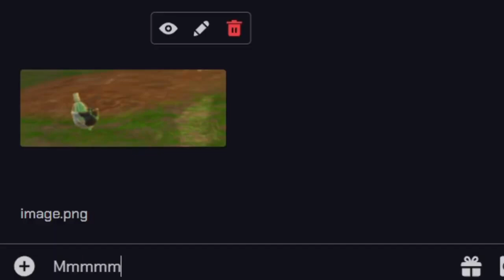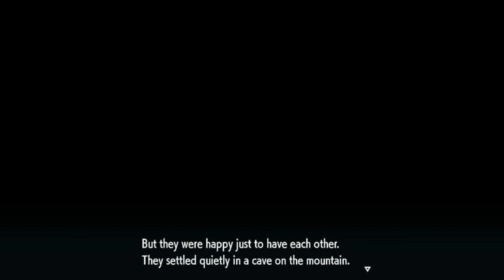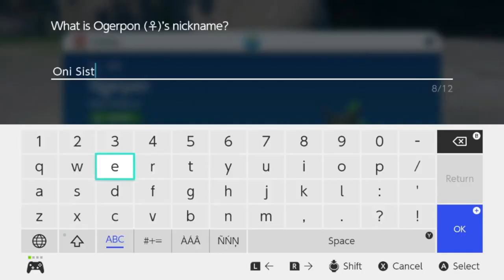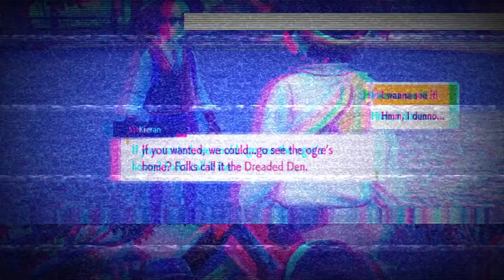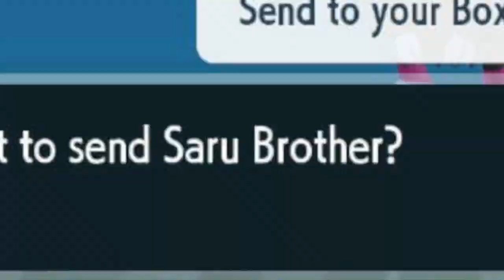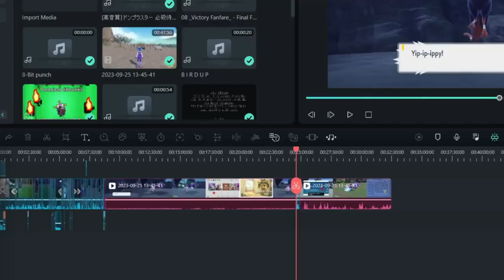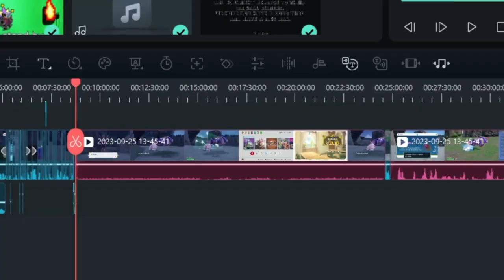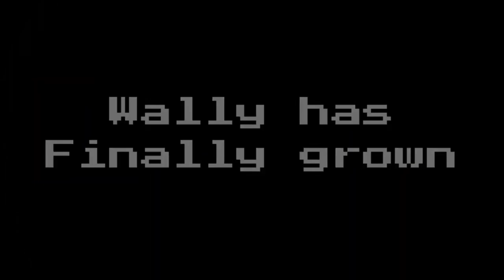Let's Play: Pokémon Scarlet & Violet Season 2: The Teal Mask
It's every single episode of season 2 of Pokemon Scarlet and Violet's DLC part one! The Teal Mask. Which one was your favorite?